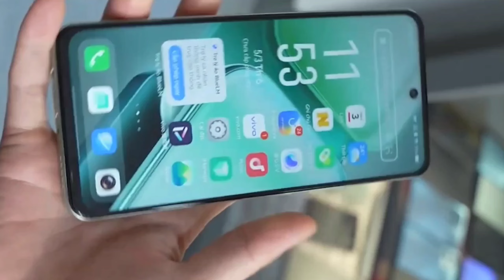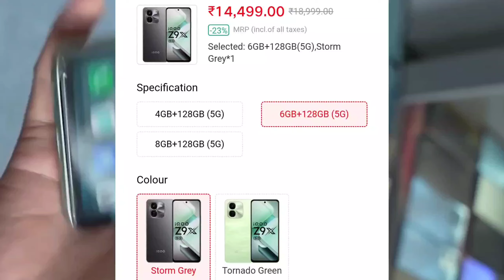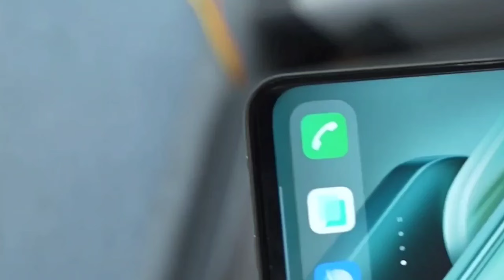iQOO Z9x 5G First Sale || Amazon Bank Offers & Discount Price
iqoo z9x offer price | iqoo z9x 5g first sale | iqoo z9x prebooking | iqoo z9x discount price | iqoo z9x 5g bank offers | iqoo z9x sale date | iqoo z9x price in india